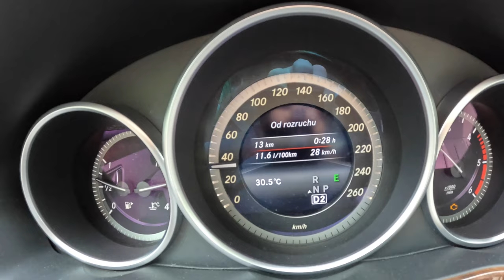2013 Mercedes E W212 [250 CDI 204HP] |0-100| POV Test Drive #1733 Joe Black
Car: Mercedes E W212 250 CDI 204HP 2013

0:00 Intro
0:09 Walk-around and interior
0:55 Bumpy road
2:10 Casual driving
6:00 Highway
7:15 Casual driving
9:19 Acceleration
9:38 Casual driving
12:21 Engine view
13:49 Fuel Consumption

Engine: 2.2L Diesel 4-cylinders
Displacement (cc): 2143
Power: 150 kW/204 hp
Torque: 500 Nm
Transmission: 6-speed manual
Traction: RWD( Rear-Wheel Drive )

Acceleration (0–100 km/h): 7,7 s.

Fuel Tank Capacity: 59L
Total Range:1157 km
Weight: 1765  Kg
Cargo Space: 540 Liter
Model: 2013
Date of Production : 2009 – 2016
Base Price in Germany : 45.202 EUR

Driver: Joe Black
Video: GoPro Hero 11 Black / Sony a6300 + Sigma 16mm f1.4
Audio: Zoom H2n (recorder) & Roland CS-10EM (binaural microphones)
Edit: MacBook Pro / Final cut Pro X